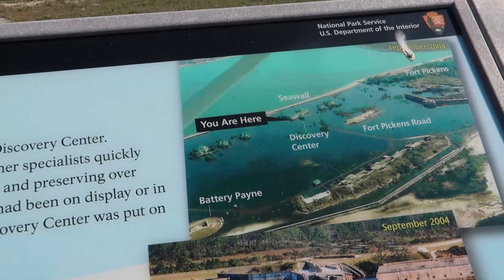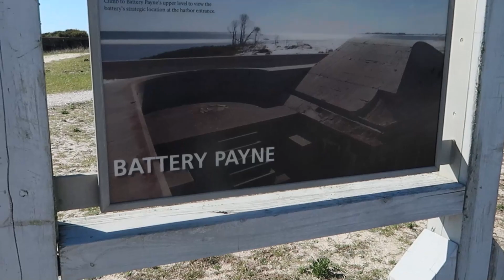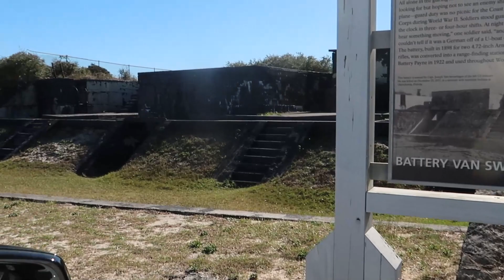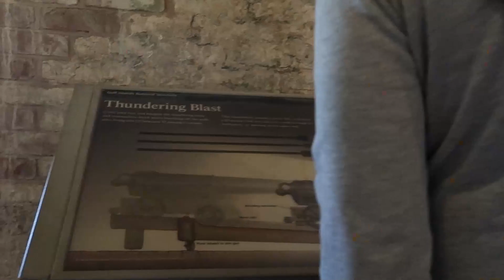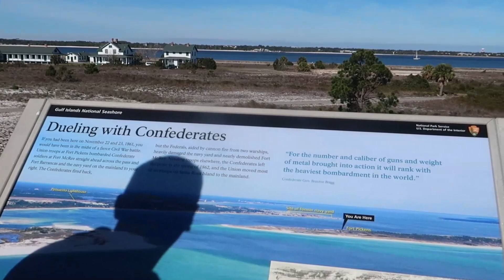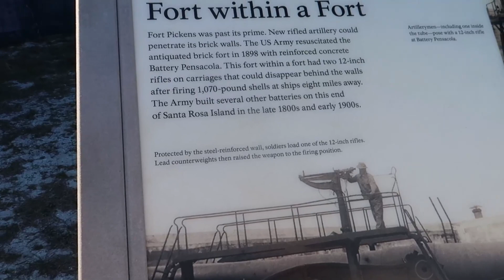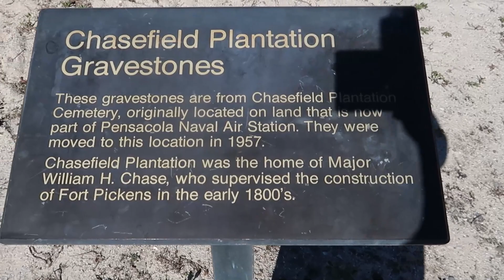HAPPY ANNIVERSARY TO US! |SURPRISE TRIP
It's our 15 year wedding anniversary so we decided to take special trip! Watch to see where we went.